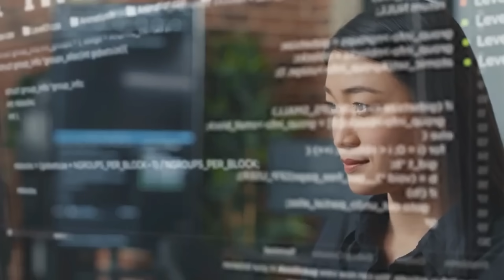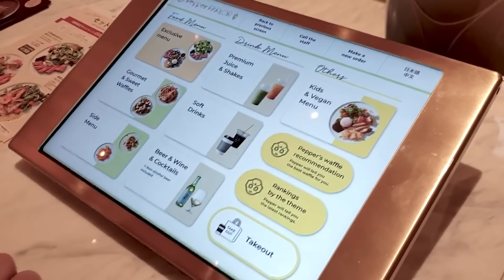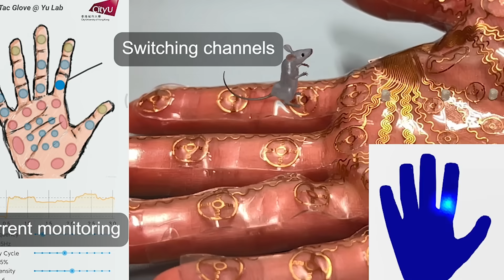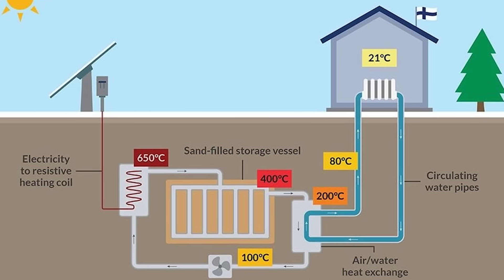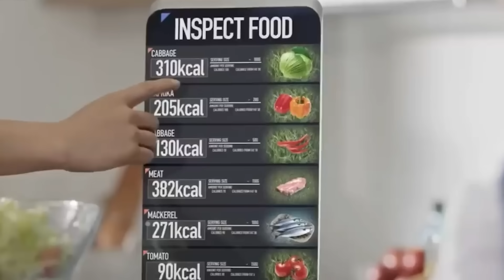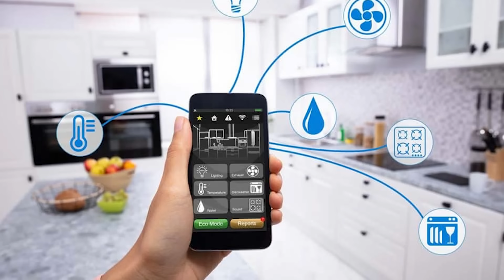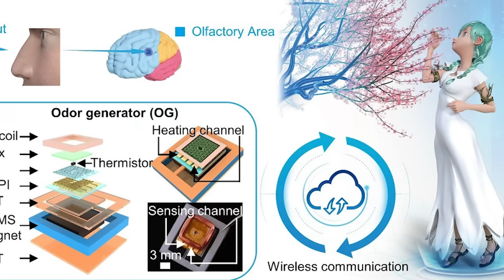Here’re The 10 Next Big Things In Technology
In this groundbreaking video, we delve into the realm of technological innovation to unveil the "10 Next Big Things In Technology" that are set to reshape our world. Brace yourselves for an immersive exploration of cutting-edge advancements that promise to revolutionize the way we live, work, and interact with the digital landscape. From futuristic gadgets to groundbreaking software, this video is your ultimate guide to staying ahead in the ever-evolving tech sphere.

Our journey begins by unraveling the mysteries behind the latest trends in artificial intelligence (AI). Discover how machine learning algorithms are propelling us into an era where computers not only process information but also learn and adapt autonomously. As we navigate through this landscape, we demystify the impact of AI on various industries, providing insights into how it will redefine efficiency and productivity.

The video then takes a deep dive into the realm of augmented reality (AR) and virtual reality (VR), uncovering the transformative potential these technologies hold. Get ready to witness how AR and VR are transcending the boundaries of entertainment, influencing education, healthcare, and even revolutionizing the way we shop. From immersive gaming experiences to practical applications in professional fields, the possibilities are boundless.

Next on our journey is the interconnected world of the Internet of Things (IoT), where everyday objects become smart, communicating seamlessly to enhance our lives. We dissect the implications of a hyper-connected future, exploring the conveniences and challenges that arise as our homes, cars, and cities become intelligent ecosystems. Gain a comprehensive understanding of how IoT is shaping the way we perceive and interact with the world around us.

Closing the video, we navigate through the promises and potential pitfalls of quantum computing, a frontier that could redefine the limits of computational power. Join us as we unravel the complexities of quantum bits and quantum entanglement, exploring how this emerging technology could usher in a new era of problem-solving capabilities, from simulating molecular structures to optimizing complex logistical challenges.

In summary, "Here're The 10 Next Big Things In Technology" is your ticket to a front-row seat in the ever-accelerating tech revolution. Equip yourself with the knowledge to anticipate and embrace the future, as we unravel the possibilities that await in the dynamic world of technology.